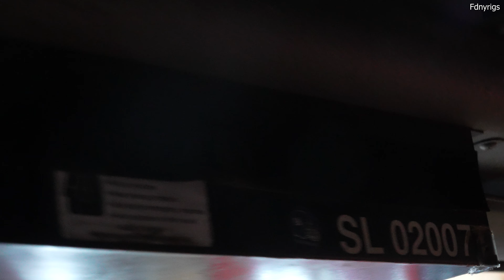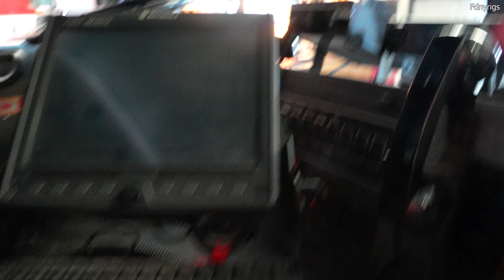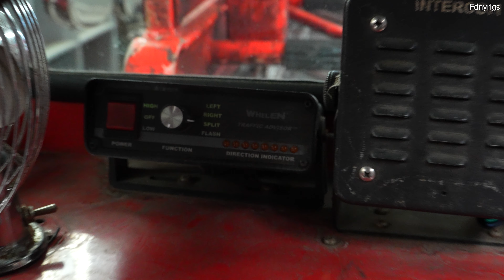FDNY Tiller Ladder 5 Urgently Responding in Traffic with the Pa300! Emergency Light Demo +Walkaround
Today we have a walkaround of Ladder Co. 5's 2002 Seagrave 100' TDA Spare. The very last in the spare fleet. SL02007T is Former Ladder 104's from Brooklyn. You will see a nice Response with Lots of Pa300 Siren Usage stuck in traffic, a Light Demo of the Spare Units Rotating Lights, as well as Halogen & Strobe Lights.